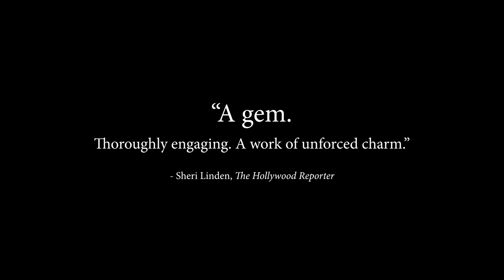En El Sptimo Da Official Trailer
En El Sptimo Da (On The Seventh Day), A Fiction Feature From Director Jim Mckay (Girls Town, Our Song, Everyday People), follows a group of undocumented immigrants living in Sunset Park, Brooklyn over the course of seven days. They work long hours six days a week and then savor their day of rest on Sundays on the soccer fields of Sunset Park. When Jos, a bicycle delivery worker and the team's captain, learns he has to work on Sunday, the day of the finals, he's forced to choose between his job and his community, between his future and his dignity. Shot in the neighborhoods of Sunset Park, Park Slope and Gowanus, En El Sptimo Da is a humane, sensitive and humorous window into a world rarely seen.